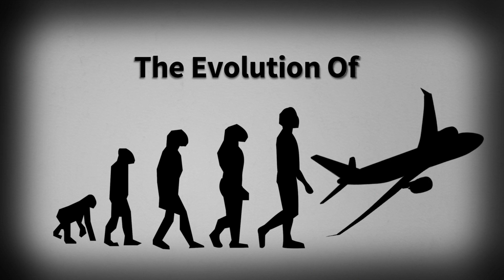Evolution of the Airplane | The Wright Flyer to the Antonov An-225 Mriya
The world's largest plane, the Antonov An-225 Mriya,  just landed in Australia. So how did we go from a 600 pound Wright Flyer to a plane with a take-off weight of over 1 Million Pounds!? Find out in the Evolution of the Airplane.

Tell us what to 'Evolve' next in the comments below!